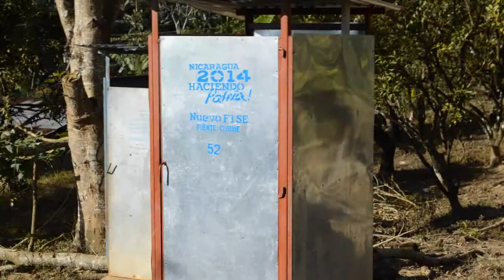proyecto de agua potable y saneamiento monterey